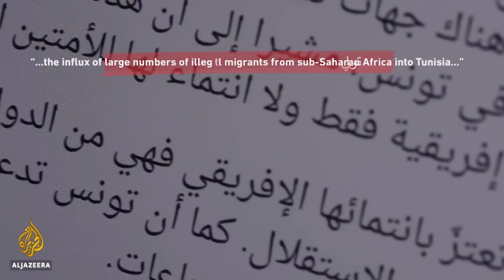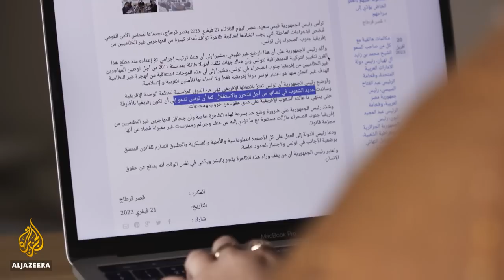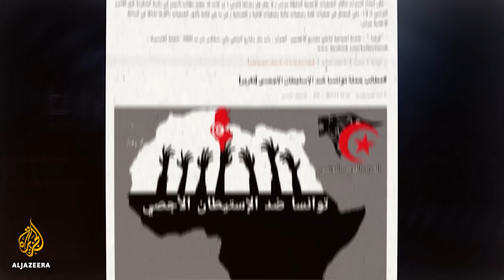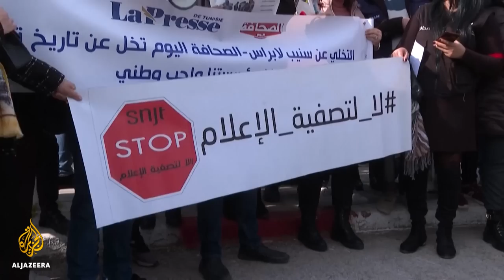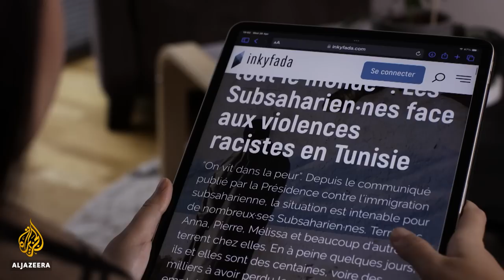Racism and repression in Kais Saied’s Tunisia | The Listening Post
The Listening Post's Tariq Nafi reports on the xenophobic rhetoric of Tunisia’s president, Kais Saied, and the upsurge in violence it has triggered against the country’s Black community.

Feature contributors:
Monia Ben Hamadi - Editor-in-Chief, Inkyfada
Reem Garfi - Anti-Racism Activist
Amine Snoussi - Journalist & Political Analyst